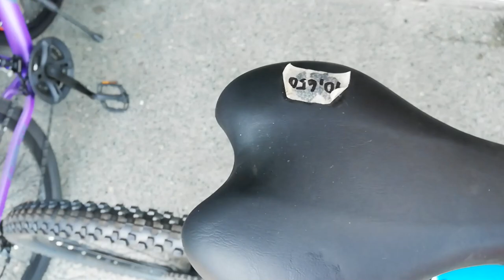Budget MTB hydraulic na | Jackal MTB | Bike Check | 10,650.00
Address: Unit 3 Mendieta Bldg Biñang 2nd, Bocaue, Bulacan
(Landmark: Beside Pandayan Bookshop and in front  of Motortrade & Sto.Niño Academy).